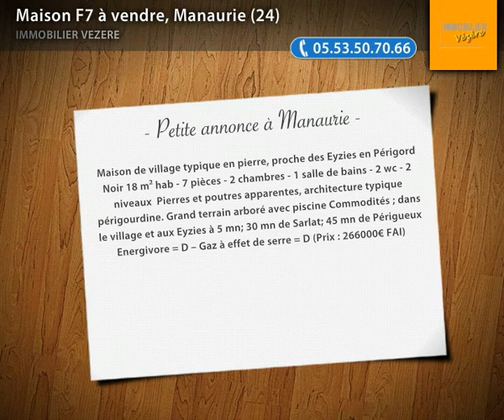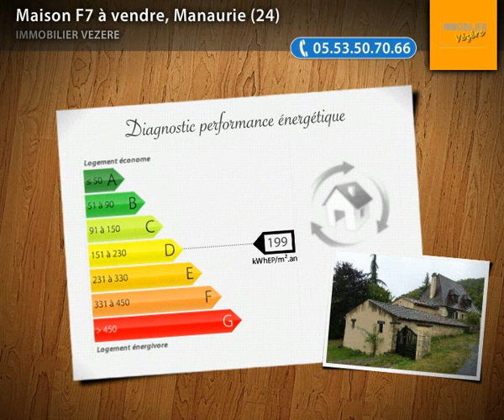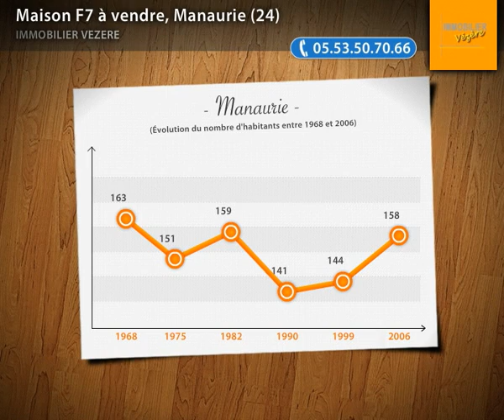Maison F7 à vendre, Manaurie (24)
- Maison de village typique en pierre, proche des Eyzies en Périgord Noir 18 m² hab - 7 pièces - 2 chambres - 1 salle de bains - 2 wc - 2 niveaux Pierres et poutres apparentes, architecture typique périgourdine. Grand terrain arboré avec piscine Commodités ; dans le village et aux Eyzies à 5 mn; 30 mn de Sarlat; 45 mn de Périgueux Energivore = D -- Gaz à effet de serre = D (Prix : 266000€ FAI) - Immobilier Vezere - Téléphone : 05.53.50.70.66